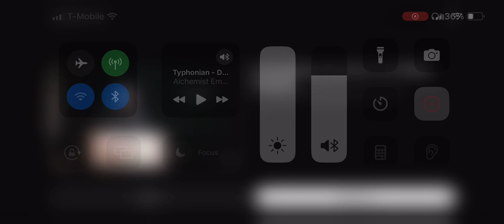Bobby Hemmitt | oldest system of worship 🐲🐉bobbyhemmitt